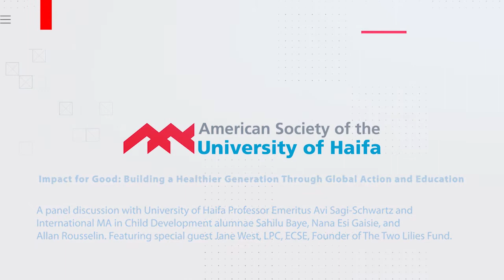Impact for Good: Building a Healthier Generation Through Global Action and Education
A panel discussion on the importance of global action and education around child development to build a healthier generation of children with PROFESSOR EMERITUS AVI SAGI-SCHWARTZ, Professor of Psychology and Child Development, Academic Head of the International MA Program in Child Development, and Past Dean of the Faculty of Social Sciences at University of Haifa; JANE WEST, LPC, ECSE, Founder of The Two Lilies Fund and Head of Heart of West Counseling, LLC; SAHILU BAYE, recipient of an MA in Child Development from University of Haifa, and Founder and General Manager of Enrichment Center for Ethiopia; NANA ESI GAISIE, recipient of an MA in Child Development from University of Haifa, and Pediatric Staff Physician at Effia Nkwanta Regional Hospital in Ghana; and ALLAN ROUSSELIN, recipient of an MA in Child Development from University of Haifa, and Social Work Director at Benemérito Comité Pro-Ciegos y Sordos de Guatemala.

PROFESSOR EMERITUS AVI SAGI-SCHWARTZ is a Professor of Psychology and Child Development, Academic Head of the International MA Program in Child Development, Founder and Director emeritus of the Center for the Study of Child Development, Past Dean of Graduate Studies and Past Dean of the Faculty of  Social Sciences at University of Haifa. Dr. Sagi-Schwartz’s primary research interests focus on socio-emotional development across the lifespan and diversified socio-cultural contexts. Dr. Sagi-Schwartz is invested in translating developmental science knowledge into social, public, and foreign policy and developed "impact for good," which encourages graduates in Child Development to go beyond disciplinary and international boundaries to enhance the wellbeing of children worldwide.

JANE WEST, LPC, ECSE is a mental health professional, educator, accomplished journalist, and Emmy-award winning producer specializing in early childhood issues. She runs Heart of the West Counseling, LLC, a company that provides therapeutic services to families and consulting services to early childhood programs and foundations, and also launched the Two Lilies Fund to support the development of early childhood mental health systems and workforce capacity in under-resourced areas of the world. The International MA in Child Development was the first to receive a grant from the Two Lilies Fund and has  continued to receive funds for the last 7 years.

SAHILU BAYE is a Child Development Specialist with an MA in Child Development from University of Haifa. As Founder and General Manager of Enrichment Center for Ethiopia (ECE), he has helped children with physical, psychosocial and socio-emotional development and health issues since 2003. His vision is to see healthy growth and development of children in Ethiopia, and he has contributed to child protection, family preservation intervention, poverty reduction activities, and trainings for child caregivers.

NANA ESI GAISIE is a graduate of University of Haifa’s International Child Development program and a pediatric staff physician at Effia Nkwanta Regional Hospital in Western Ghana. Dr. Gaisie’s aspiration is to promote the best interest of every child, especially those with special needs, in their survival, development, protection and participation.

ALLAN ROUSSELIN graduated from University of Haifa with an International Master of Arts in Child Development in 2020 and is currently the Social Work Director of Benemérito Comité Pro-Ciegos y Sordos de Guatemala, the biggest service-provider non-for-profit organization for persons with visual or hearing disabilities in Guatemala. He has contributed in public and private organizations  implementing interventions focused on children and public health, community development in rural areas, promotion of UN Convention on the Rights of the Child, and protective factors for teenagers at risk of gang violence.